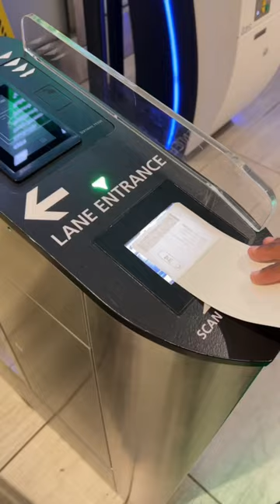WE'RE IN ST. LOUIS!!!